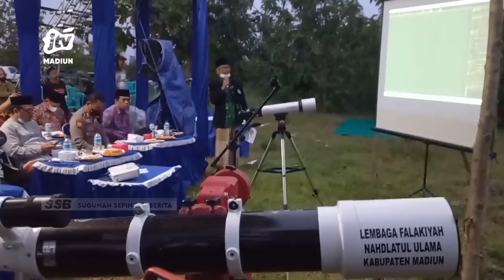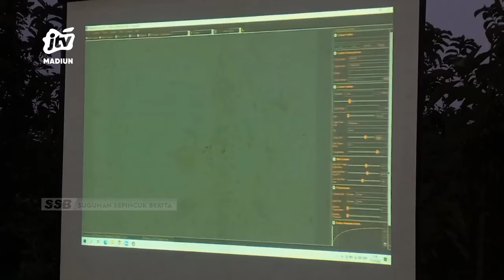KAB MADIUN - Cuaca Mendung, Hilal Tak Terlihat Dari Gunung Pandan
Kantor kementerian agama (kemenag) kabupaten madiun bersama tim badan hisab rukyat daerah (bhrd) madiun gagal melihat bulan penentuan 1 ramadan jumat petang. Tim hisab gagal melihat bulan dari lereng gunung pandan karena kondisi cuaca mendung .